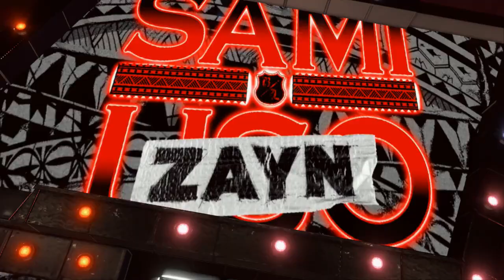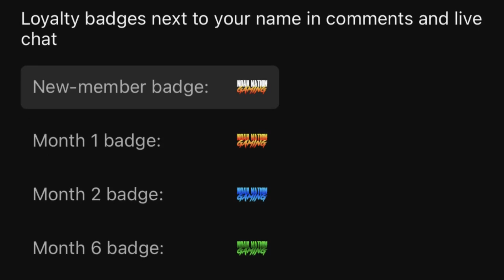Independence Day Battle Royal! | WWE 2K23 Universe Mode | Episode 34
Welcome to WWE 2K23 Universe Mode! This is Episode 34 featuring the Independence Day Battle Royal where the winner will face Ilja Dragunov for the Intercontinental Championship! Plus, Kevin Owens returns to action against Shinsuke Nakamura in a Money in the Bank Qualifying Match!